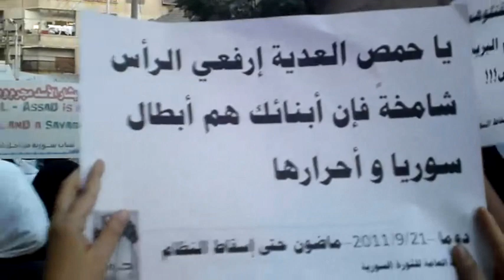Physicians & students refuse sectarianism & regime's schools, Duma - Syria, 21 Sept 2011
please always remember to  click "cc" & the annotation buttons on the bottom left corner to see caption: English subtitles
This is from Douma city (Duma on google maps) in Damascus rural (Rif-Dimashq).
The demonstration is by physicians & university & school students.
Please notice that female protesters are usually in the middle of the group to protect them from being beaten, insulted, shot, or abducted by security & Shabiha (regime-sponsored gangs)